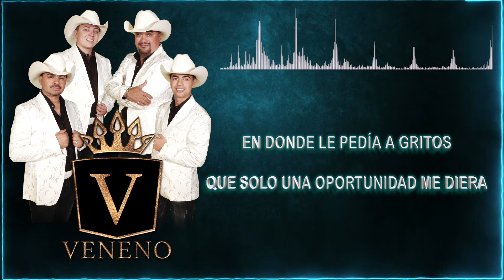Veneno-Mil Canciones(Lyric Video) 2021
Del disco titulado "Infinito"
"Mil Canciones"
Compositor- Mario Davila